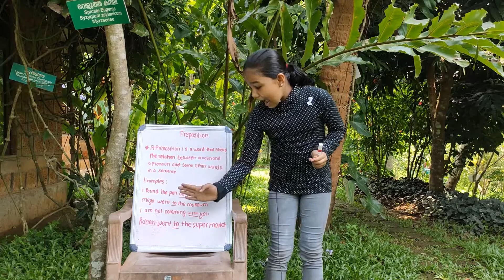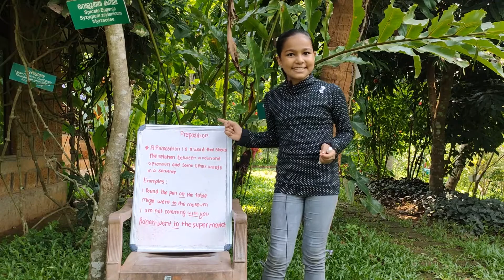PREPOSITIONS | PART 2 | Sree's Lollipop